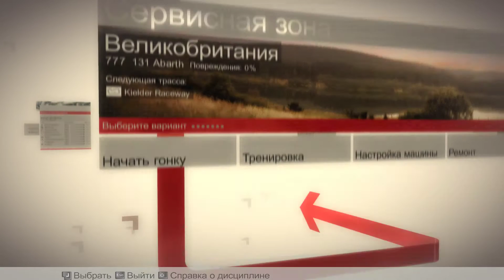Гонка № 11. Fiat 131 Abarth VS Lancia Stratos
1. Lancia Stratos время 01:36:71
2. Fiat 131 Abarth время 01:38:36
DiRT:
Дата выхода в мире 19 июня 2007 г.
Дата выхода в России 26 июля 2007 г.
Издатель: Codemasters Buka Entertainment
Разработчик: Codemasters
Жанры: Гонки/вождение
Мультиплеер: есть